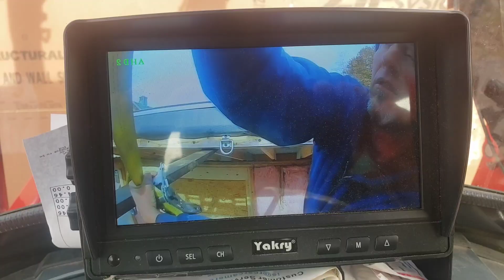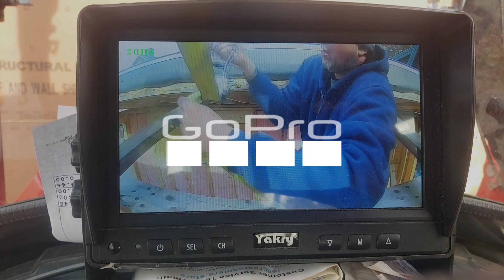Building Knowledge, Recycling with Purpose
As an extension of our unwavering commitment to sustainability and education, we're bolstering our innovative tiny home classroom project. This structure isn't just a building; it's a beacon of hands-on learning and environmental stewardship.

**The Need**

Our fully framed tiny home stands as a testament to affordable, sustainable building – but it lacks the essentials to combat the winter's chill. We need your help to insulate and install electric heat. This will ensure our dedicated volunteers and eager students stay warm as they learn the ins and outs of eco-friendly construction.

**Our Mission in Action**

This mobile classroom is a hub of innovation on wheels, delivering practical education directly to students in their communities. At our home base, it serves as a living lab, demonstrating innovative building practice and single-use plastics can be transformed into functional and aesthetically pleasing products.

**Your Impact**

By donating, you're not just providing warmth; you're fueling a cycle of learning and recycling that empowers individuals to build sustainably and live responsibly. Every contribution brings us closer to a world where every piece of waste has value and every builder has the knowledge to use resources wisely.

**How Funds Will Be Used**

Every dollar raised will go directly towards purchasing high-quality insulation and efficient electric heating systems. These improvements will make our tiny home a year-round educational environment, ready to inspire regardless of the season.

Join us in laying the foundation for a warmer, wiser future. Share our story and help us spread the word. Together, we can build a better tomorrow.